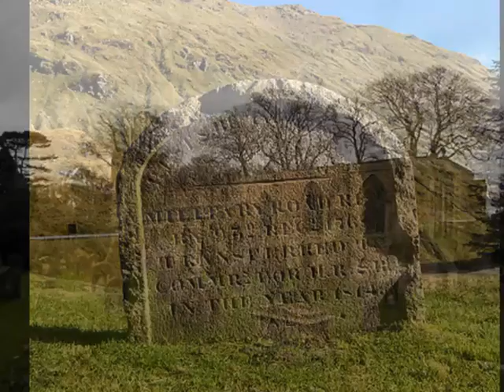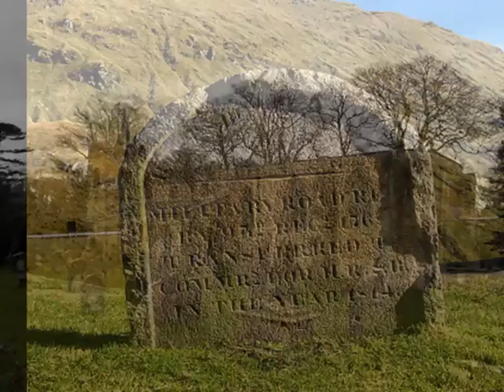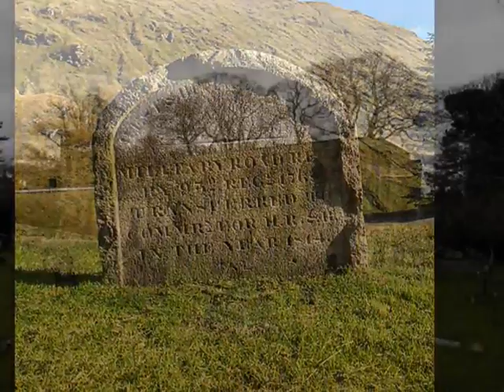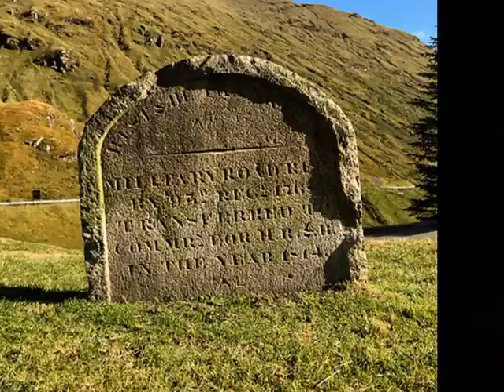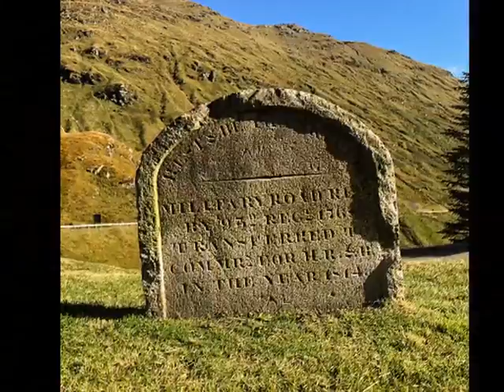1-Où iras-tu si DIEU te rappelle aujourd'hui ? (A St-Pierre-du-Perray)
Message apporté suite au décès de maman Marie-Claire, la petite sœur à maman Marthe (ma mère) survenu le vendredi 12 août 2016, 6 mois jours pour jours après sa sœur aînée (ma mère).
Merci encore pour vos prières et votre soutien face à cette nouvelle épreuve.
Bien fraternellement en CHRIST.